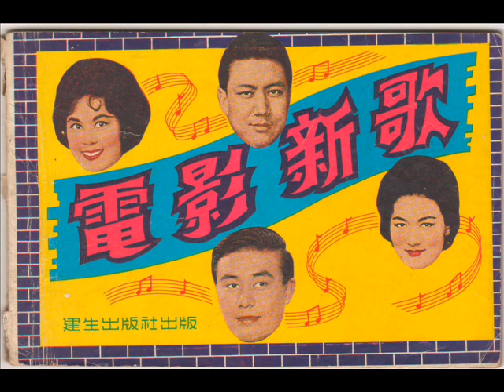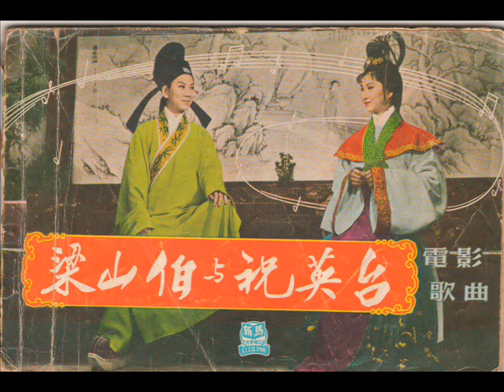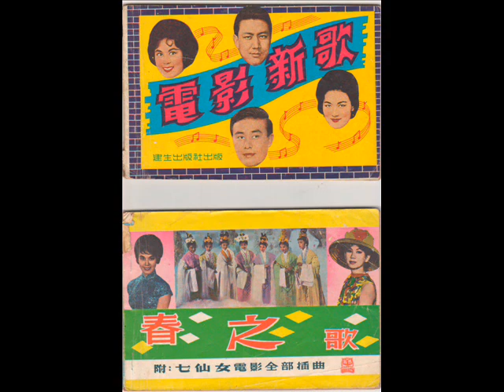50-60年代歌曲-芦沟问答（唐真，李义之）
在翻阅旧资料时，无意间发现了1949年12月4日，新加坡的报刊刊登了一篇英语报导“Sunday Tribune: Chinese Records Are Now Made In India” (中文唱片将由印度制造). ：-
“印度加尔各答（Calcutta）将取代上海成为远东中文歌曲唱片的制造地区。因中国解放，数以千计的唱片将在印度加尔各答制造。数以百计的中文模板已经秘密从上海运到印度加尔各答，以应付接下来的市场需求。
根据报导，这件机密事件是由Mr. V L. R. Margrave, acting manager of the Gramophone Company of Hayes，Middlesex, at Singapore whose office handles all types of music produced by HMV, Columbia, Pathe & Regal 揭晓的。
Mr. V L. R. Margrave还进一步说明公司大概需要每三个月出版12张的中文唱片以应付市场的需求。

1951年一月初开始，印度百代再版了一批上海时期模板B的录音，从李香兰的卖糖歌和龚秋霞的蔷薇处处开开始，还有周璇的一批歌曲如渔家女，不变的心等一直到9月初的最后一批歌曲如姚莉的春风的耳语等。
1949年末开始，因为这个空窗期的缘故，新马一代也开始出版唱片，如1950年百代黄牌的华粤语歌曲唱片和丽歌黄牌的福建戏曲唱片，还有巴乐风的红牌闽南语唱片及黑牌的华语歌曲等。

根据李厚襄的文章，新加坡百代在50年代初派遣当年在上海百代的经理乔治。海林到香港主持华语流行歌曲的录音和唱片制作。
香港百代于大概1951年6月开始出版第一批唱片（百代唱片第60期开始）。
根据新加坡“星洲日报”百代唱片广告，其出版如下（因时间的关系，没有找到60-62期的唱片广告，希望下回可以补充）：-
07/01/1952 – 百代63期
01/04/1952 – 百代64期
12/07/1952 – 百代65期
07/10/1952 – 百代66期
根据以上的唱片出版周期，百代就如Mr. V L. R. Margrave所说，大概3个月出版一期的唱片以应付市场的需求。

1952年2月3日，百代的副牌丽歌唱片公司在星洲日报刊登了一篇第四期福建歌曲新唱片出版的广告，注明为星加坡新麒麟福建剧团名剧，由其团员包括林金枝，锦上花，王莜琴，许梅安，方木成，陈闲云等人合唱。包括
打寇球（3集-4张唱片）/ 火烧碧云宫（4集-2张唱片）/ 仁宗登基（狸猫换太子-5集-4张唱片）/ 包公审鬼（狸猫换太子-6集-2张唱片）/ 白蛇传（3集-4张唱片）和 陈三五娘毛走（上集-3张唱片）。

另外还会分享物克多的唱片，洋琴名家陸佐良于大概1926年灌錄的“三寶佛”。這首音樂於清朝年間就開始在廣東一代流傳。同時間的還有大開門，小開門，柳青娘這一類的曲調。可惜找不到關於陸佐良的資料，不知大家知曉嗎？？
1901年3月12日，莊生（Eldridge Johnson)以個人的名義註冊了物克多的商標(Victor Records).
1901年10月3日"物克多話匣機器公司"（Victor Talking Machine Co)在美國Camden, NJ 正式成立。這張三寶佛的唱片也印有“Victor Talking Machine Co. Camden, N.J , USA.
1902年7月1日正式採用“狗嘜”（HMV)的商標。
一開始時是在其競爭對手歌倫比亞的工廠Burt Co.壓製唱片的，所以狗標的後方會有一個“B”字母。
物克多於1903年正式在北京註冊成立（1907年在上海）。大概在1920年代中後期（1927年前后），物克多等中文譯名正式被統稱為“勝利唱片”.也成立了Victor Talking Machine Co. China Division。（中国分部）
1929年，美國勝利和RCA 合併，在中國稱為“中國亞爾西愛勝利公司”（RCA Victor Co of China). 它出版的第一張“華語歌曲”唱片是殷彩鸞的何處呼聲 和 歌入我夢（基督聖歌）。

壁架唱片原本是在广东营业的，于1927年开始才移来上海，并改名为“蓓开唱片”。也会分享一些壁架早年的录音，包括紫罗兰在1926年灌录的“思贤调”（可惜同期录音的王昭君还没有找到唱片）。壁架在20年代也录了由钟午云独奏的昭君怨和三宝佛等音乐片。